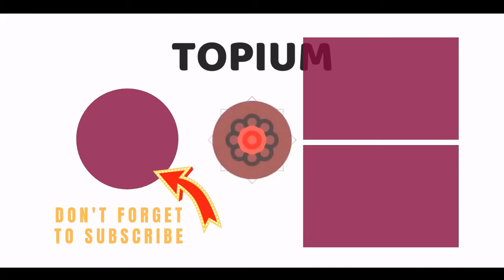The 11 Most Un-Rock Star Rock Stars 💯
Fate intended some rock starsfor the stage. It's hard to picture Slash or Steven Tyler working the photocopy counter at your local Staples or doing any other job. Other musicians have the spotlight, hit records, and adoring crowds befitting a rock star  but somehow, they seemingly can't shake off thething that makes them that makes them human.
Whether it's looks, style, or plain attitude, some rock stars look like they'd feel more comfortable in the back of the Barnes and Noble than rocking the stage before thousands of fans.
Who do you think is the most underwhelming rock star?

0:00 - Intro
0:00:08 - Sammy Hagar
0:00:17 - Go West
0:00:24 - Marcus Mumford
0:00:34 - Huey Lewis
0:00:43 - Richard Marx
0:00:52 - Elvis Costello
0:01:01 - Chris Martin
0:01:10 - Shawn Mendes
0:01:17 - Billy Joel
0:01:24 - Ed Sheeran
0:01:33 - Phil Collins